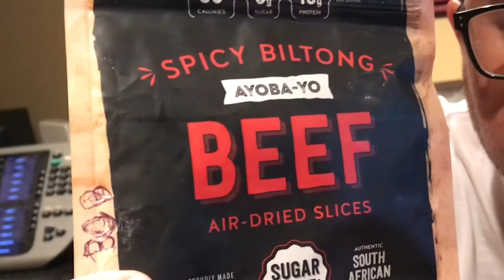The Gary and Dino Show #754 Promo (HD)